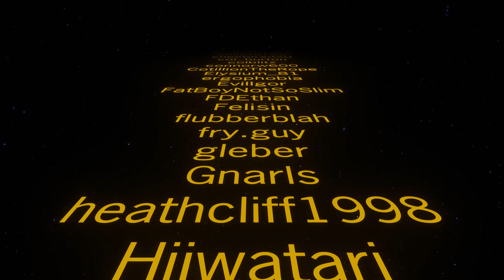Regaining our (Combat) confidence ⚙️ NoirTorio Ep28 ⚙️ Factorio 1.0 Gameplay, Lets Play